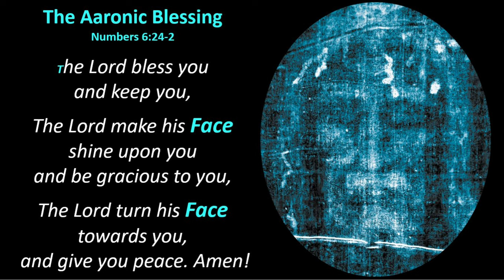The Lord Bless You - Through His Shroud Face - with The Aaronic Blessing and Song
The Aaronic Blessing (Numbers 6:24-26)
The Lord make his Face shine upon you and be gracious to you,
The Lord turn his Face towards you, and give you peace. Amen!"

Not a prayer, but a Blessing given by God for leaders like Aaron to pray over a group,
and to Each person, as God blesses EACH person, in God’s OWN WORDS

The Earliest and ONLY blessing in the bible dictated directly by God TO us.
The “Our Father” Prayer was dictated by Jesus TO US,
as our response TO God's Blessing.